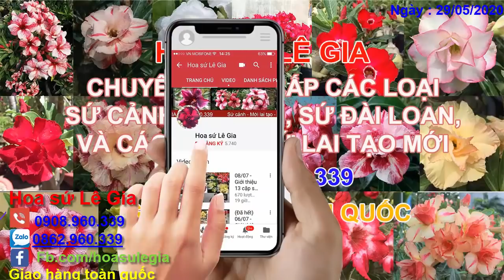29/05/20 - Nay con bán 32 cây sứ thái đẹp. Giá: 110-300k/cây. Liên hệ: 0908.960.339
1. cẩm đan 2: 150k
2. hồng hà: 130k
3. cẩm hồng , pretty: 180k
4. vân huế 5, xuân ý: 200k
5. tân quý: 140k
6. thái 1: 160k
7. xuân ý: 180k
8. vô danh: 140k
9. thảo thuận 7: 120k
10. hương hạ: 140k
11. kim anh: 150k
12. rainbow: 130k
13. đồng dao 3: 110k
14. minh thy 12: 200k
15. quyết thắng: 140k
16. minh hoàng: 130k
17. ngọc băng: 130k
18. sỹ thư: 130k
19. thiên hương: 250k
20. hồng 2 lớp: 130k
21. tím: 130k
22. cẩm hồng: 150k
23. dạ khúc: 160k
24. vĩnh lộc 5: 150k
25. vân huế 7: 120k
26. tím 2 lớp: 130k
27. phúc tấn: 140k
28. vân huế 13: 130k
29. rubi, hồng ngọc: 130k
30. khôi nguyên: 160k
31. hoàng sơn 5: 120k
32. lô: quyết thắng, hồng loan, phú lộc, hiệp thành: 300k